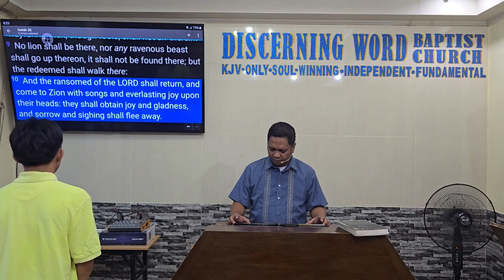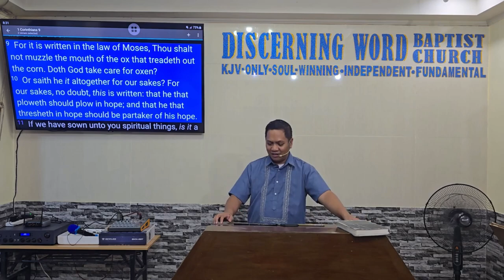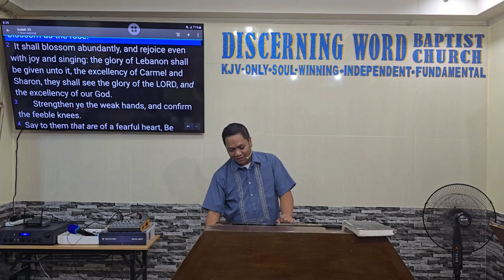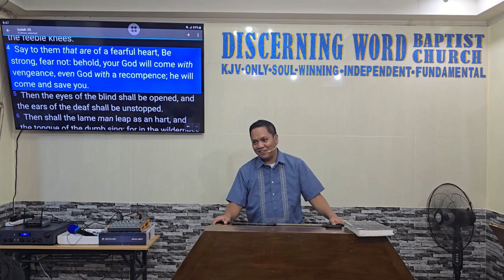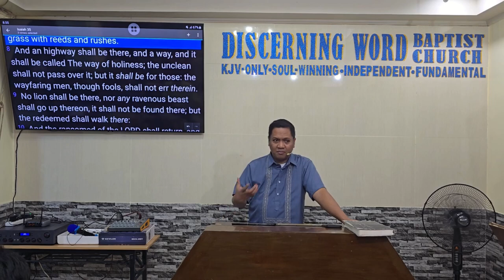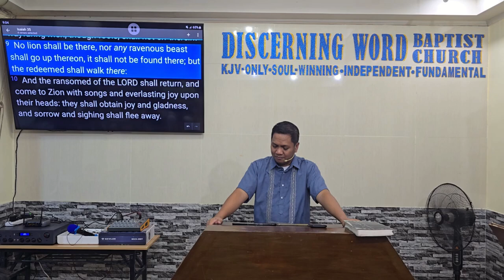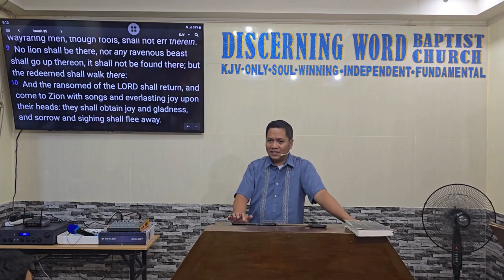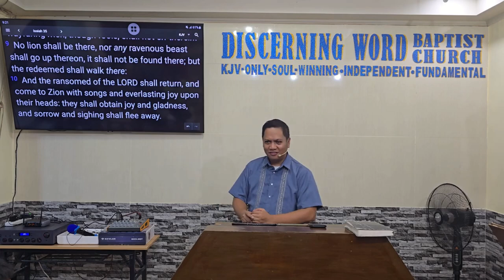Sorrow and Sighing Shall Flee Away - Isaiah 35 (Baptist Preaching - Ph)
Sorrow and Sighing Shall Flee Away - Isaiah 35

KJV-only
Soulwinning
Independent
Fundamental

20241003thurisaiah35Q